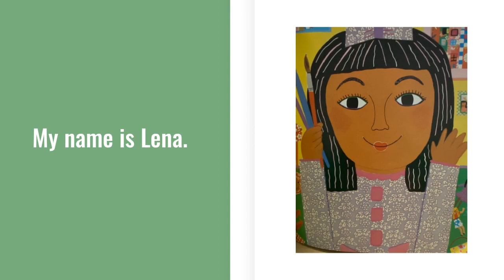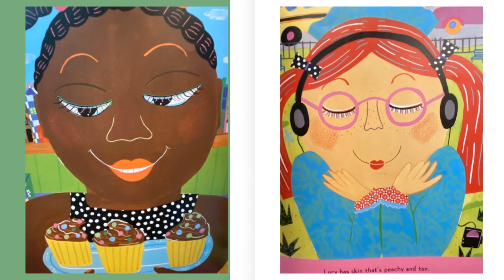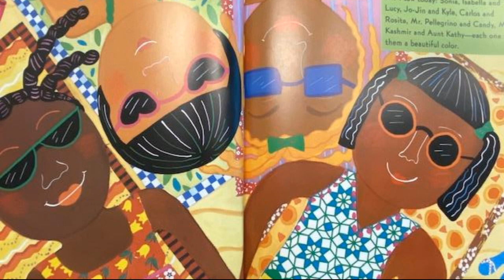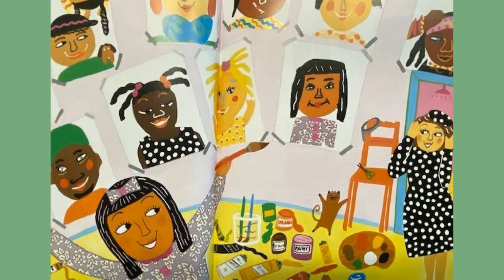The Colors Of Us - By Karen Katz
With the help of her mom, Lena explores all of the beautiful colors of her friends and neighbors.